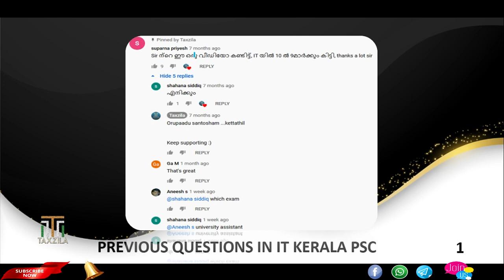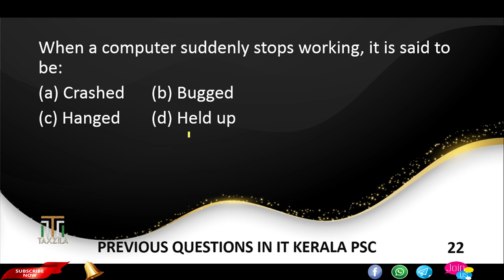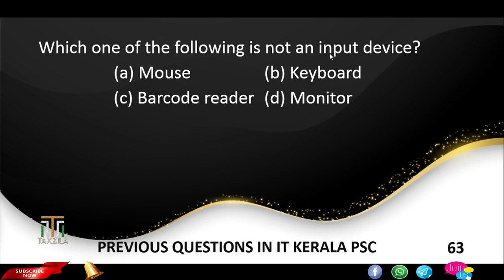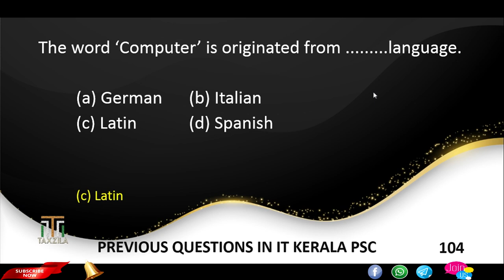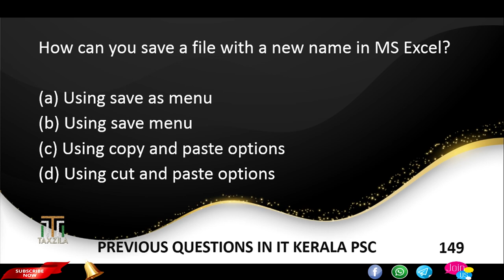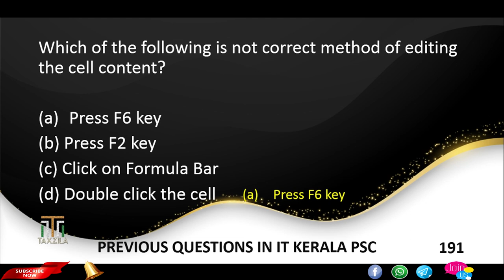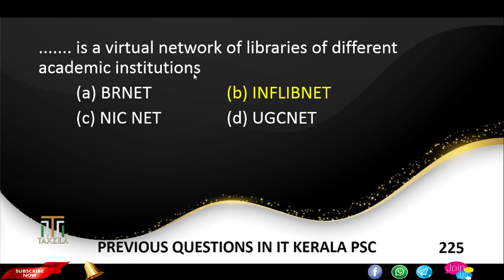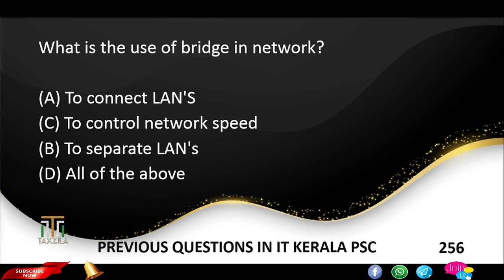IT AND CYBER LAW||JUNIOR COOPERATIVE INSPECTOR||SI||SUB INSPECTOR||NTPC|KAS|RRB|LDC|BDO|DEGREE LEVEL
This video discuss about the most important topiç for upcoming degree level exams to be conducted by Kerala psc and various competitive exams boards.This video will be helpful for aspirants preparing for Sub Inspector of police, junior cooperative inspector, BDO, RRB, NTPC, SSC,LDC , KAS, IBPS, specialist officer etc

These topics are very important for any competitive exams and frequently asks in those exams. I think this video will be helpful for job aspirants and for those who are doing their school education

Don't forget to check our playlist and videos